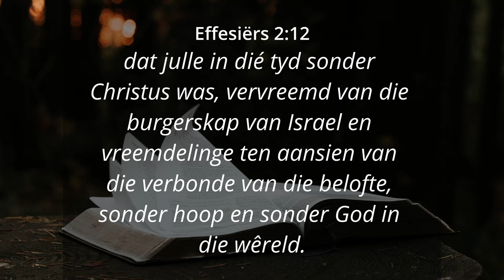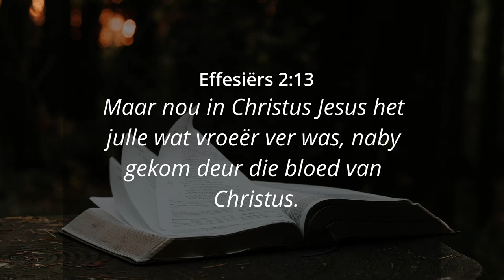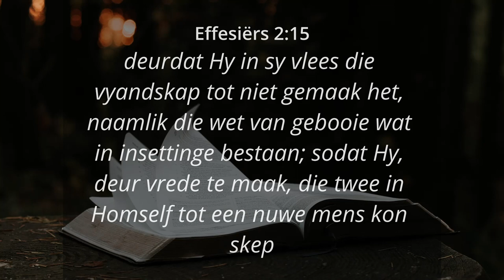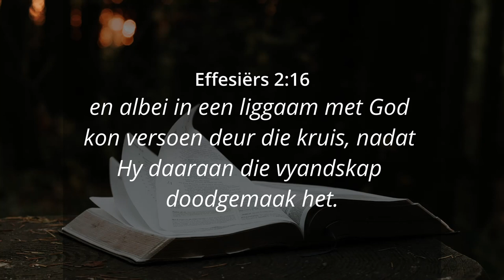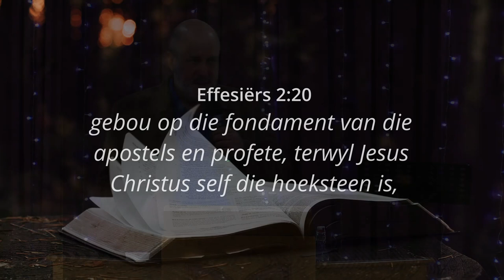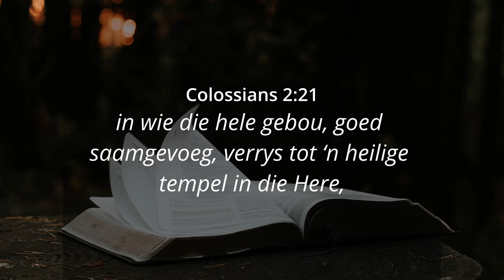HOOR EN GEHOORSAAM: "AANVAAR JOU OPDRAG" - Ps. Cornelis van Heyningen